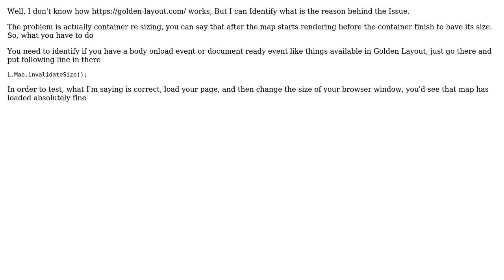GIS: Leaflet map isn't loading in the correct location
With thanks & praise to God, and with thanks to the many people who have made this project possible! You are responsible for your own actions.